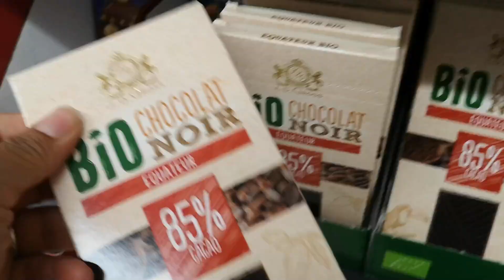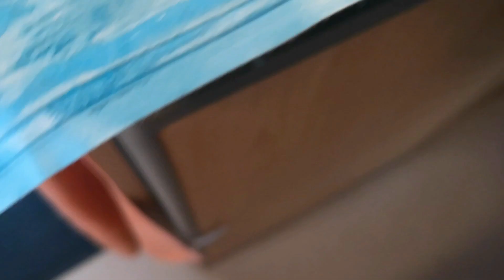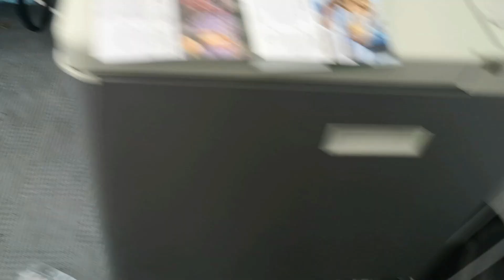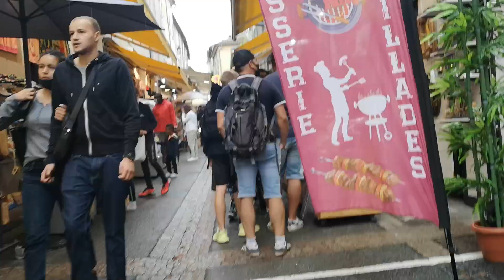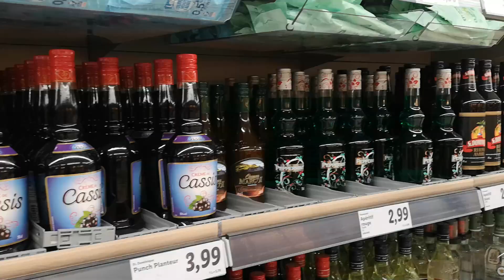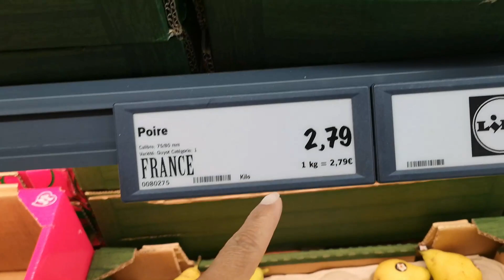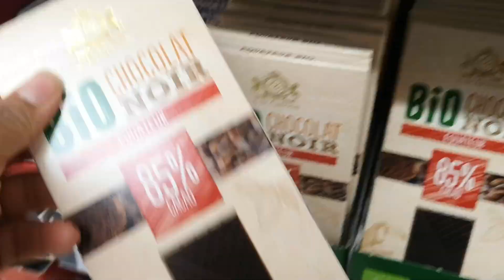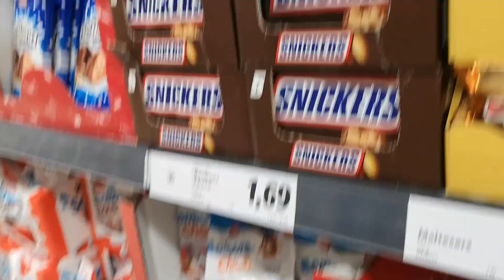VLOG Ferias na França faxina,supermercado e fazendo comida #9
No video de hoje estarei fazendo aquela faxina na nossa caravana, lavando roupas,fazendo comida e muito mais . espero que gostem do video de hj
desde ja agradeço por todos os likes e comentarios